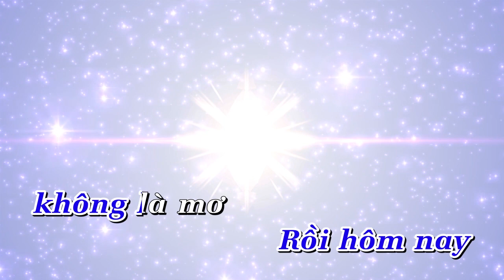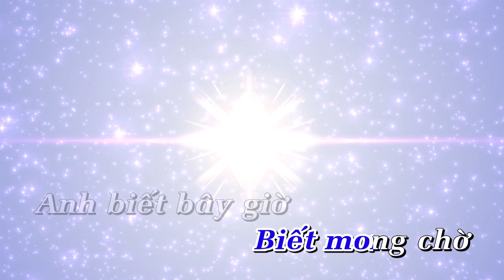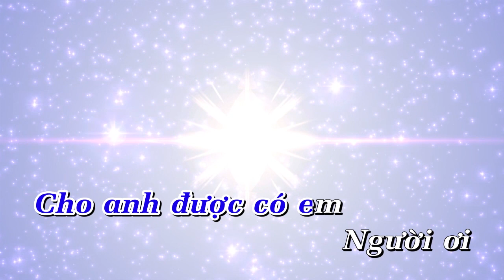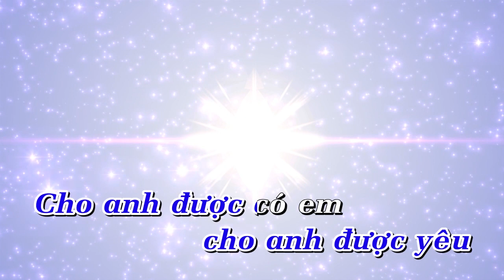Karaoke Tâm Hồn Xao Động Remix